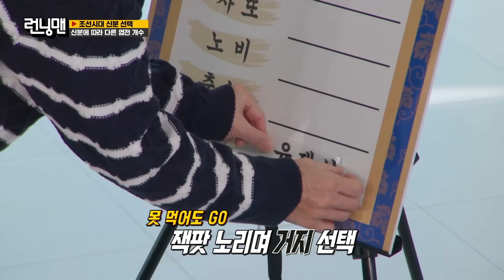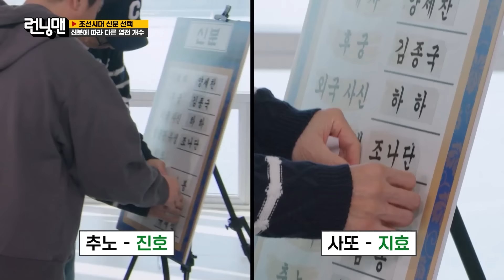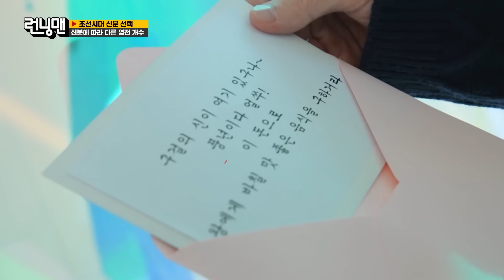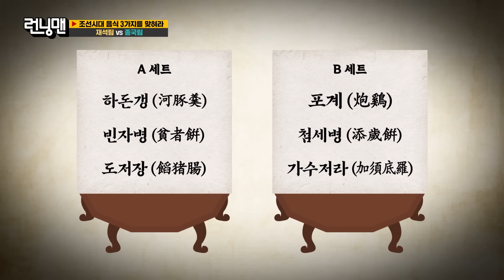우당탕탕 런닝맨 오프닝 토크